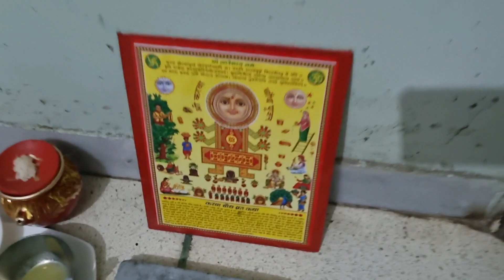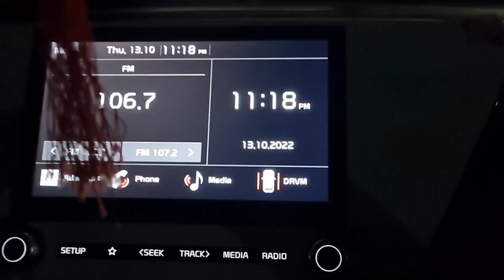चाचा के टूट गई टांग तो चाची ने तोड़ दिया करवा चौथ का व्रत